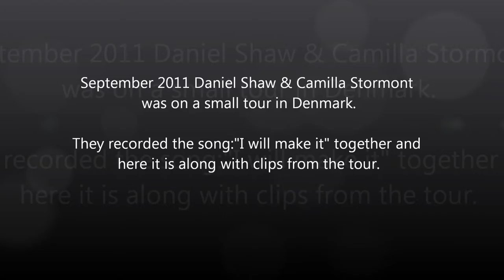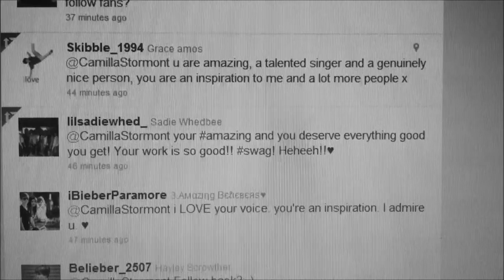Daniel Shaw Feat. Camilla Stormont - I Will Make It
The song is written by Daniel & Lina Shaw
Performed by Daniel Shaw & Camilla Stormont

Clip filmed by Camilla Stormont, John Shaw, Malene Højkær, Jeanette Johnsen & Maiken Nielsen.